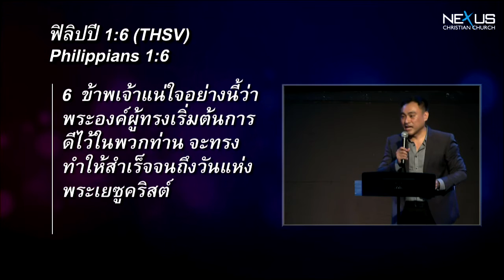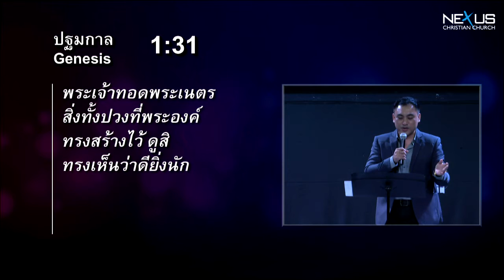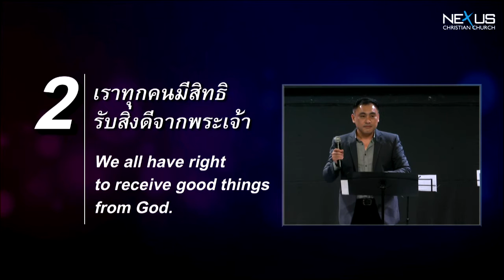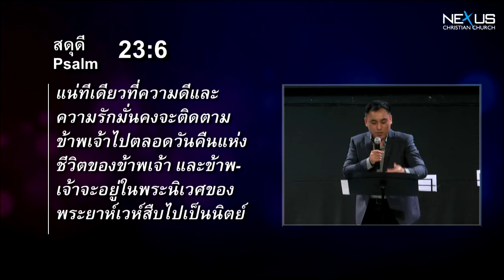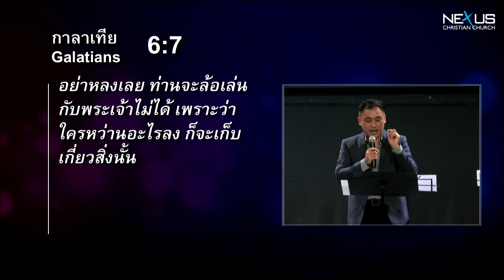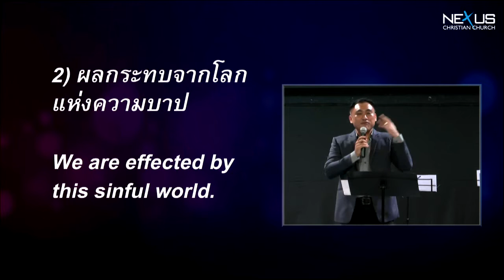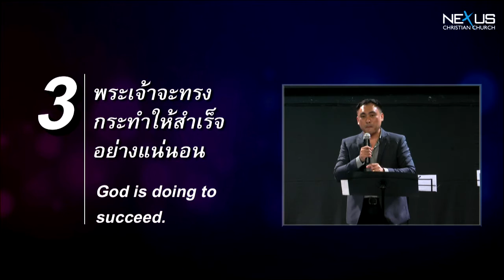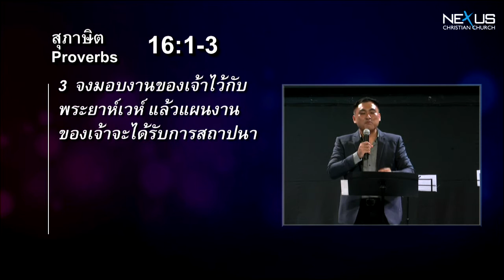คำเทศนา ความสำเร็จในพระหัตถ์ของพระเจ้า (ฟิลิปปี 1:6)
คำเทศนา วันที่ 24 กุมภาพันธ์ 2013 โดย อ.ศรัณย์ ลีฬหเกรียงไกร

หัวข้อ: ความสำเร็จในพระหัตถ์ของพระเจ้า
ข้อพระคัมภีร์: ฟิลิปปี 1:6

1. พระเจ้าเป็นผู้เริ่มต้นการดีทั้งปวง - นาที 8:35

2. เราทุกคนมีสิทธิรับสิ่งดีจากพระเจ้า - นาที 15:36

ทำไมถึงมีสิ่งไม่ดีเกิดขึ้นในชีวิตเรา
1) เราเก็บเกี่ยวสิ่งที่เราหว่าน
2) ผลกระทบจากโลกแห่งความบาป
3) เรายังไม่เข้าใจแผนการของพระเจ้า

3. พระเจ้าจะทรงกระทำให้สำเร็จอย่างแน่นอน - นาที 31:03